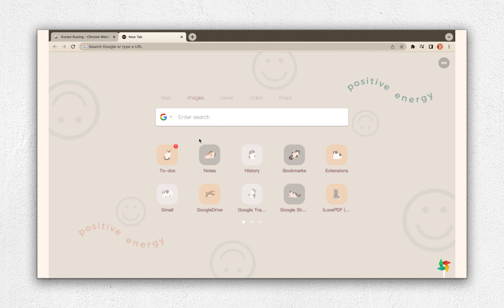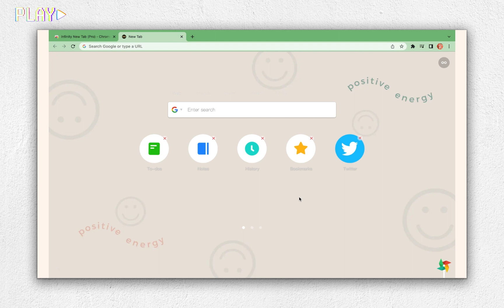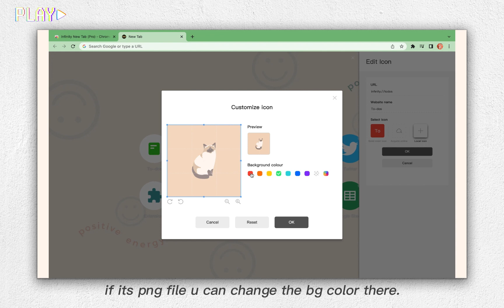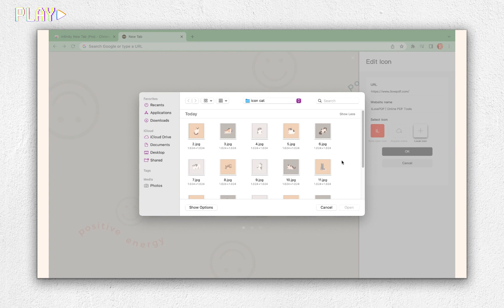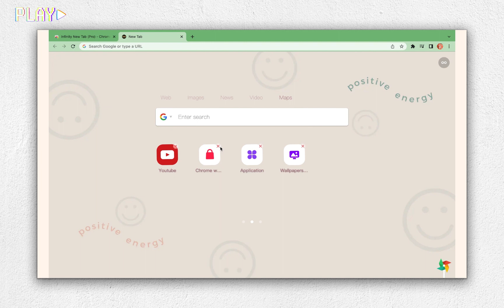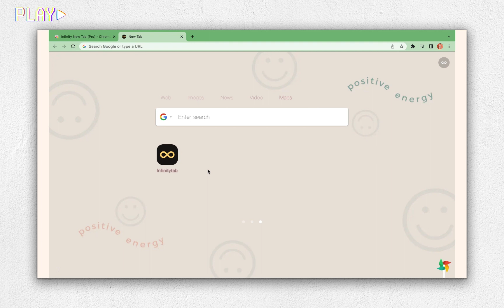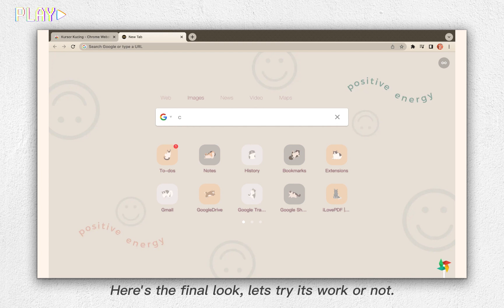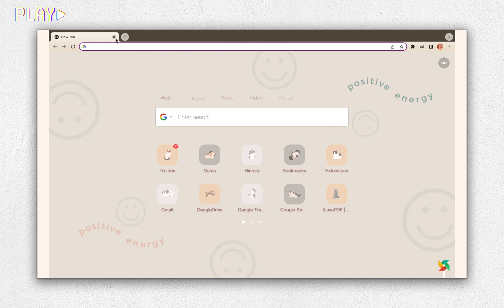Ways to Customize GOOGLE CHROME Theme! | Cute Cat Theme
Customizing chrome dashboard with a cute cat theme.

✿ Turn on your post notifications, so you don't miss a brand new video from us!✿

00:00 Highlight
00:25 add extension
01:59 customizing dashboard
06:12 final look
07:54 outro video
08:09 Cute Cat Theme

2. Chrome Harry Potter Theme | Infinity New Tab A e s t h e t i c ✿

💜Thank you💜Wallpaper